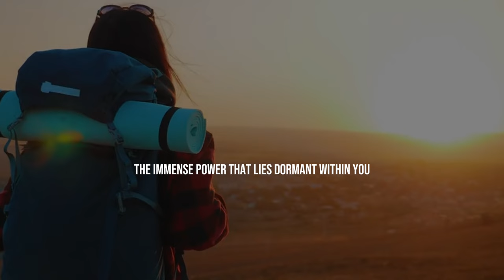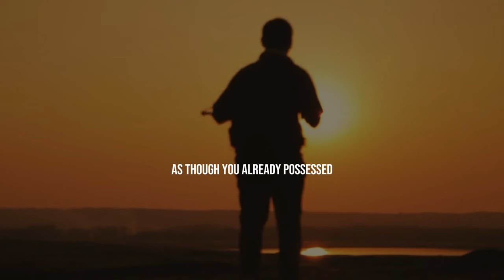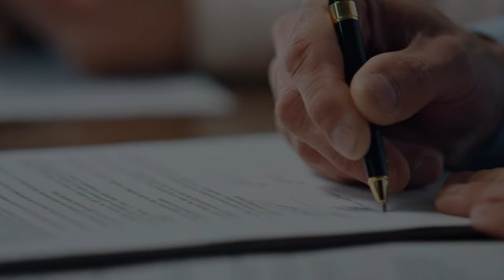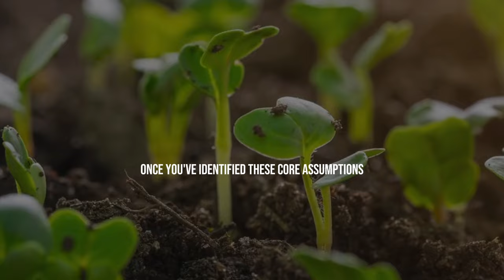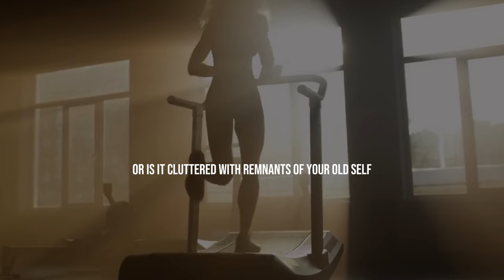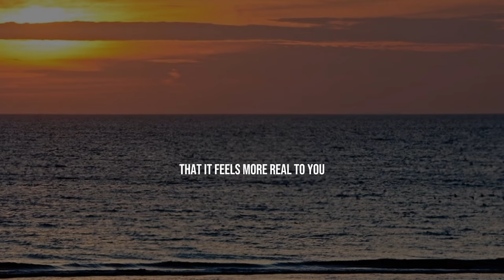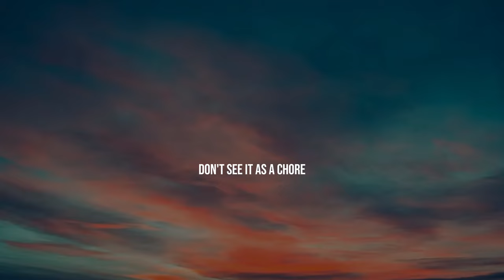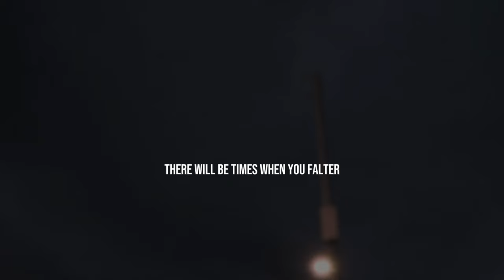RE BUILD YOURSELF, RE ORGANIZE YOURSELF-A COMPLETE GUIDE TO FIX YOUR LIFE-Neville Goddard Motivation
Neville Goddard's motivational guide "Rebuild yourself, reorganize yourself - A complete guide to fixing your life" offers profound teachings on the power of imagination, faith, and self-transformation. Explore his insights on manifesting desires, overcoming challenges, and creating a life aligned with your true potential.